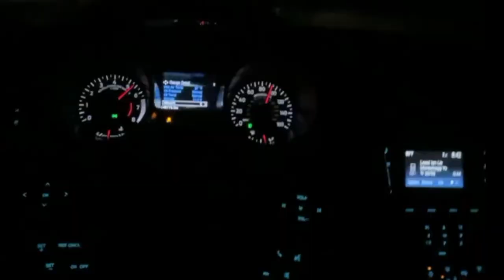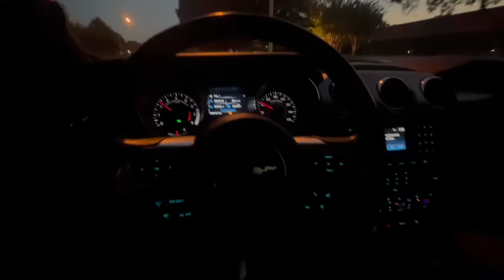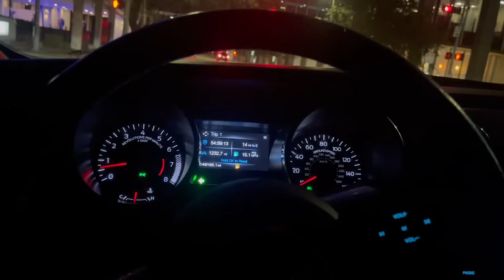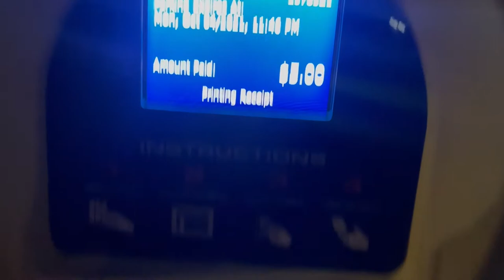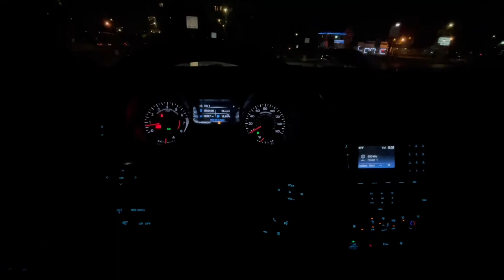GOT MY FIRST SPEEDING TICKET.... NOT GOOD...